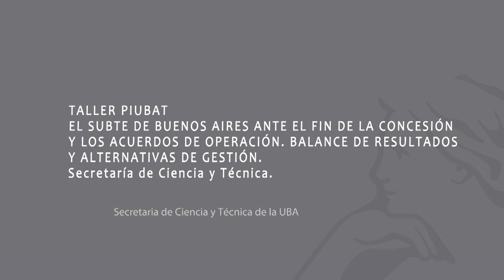PIUBAT: EL SUBTE DE BUENOS AIRES ANTE EL FIN DE LA CONCESIÓN Hernán Sraer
PIUBAT: EL SUBTE DE BUENOS AIRES ANTE EL FIN DE LA CONCESIÓN Y LOS ACUERDOS DE OPERACIÓN. BALANCE DE RESULTADOS Y ALTERNATIVAS DE GESTIÓN.